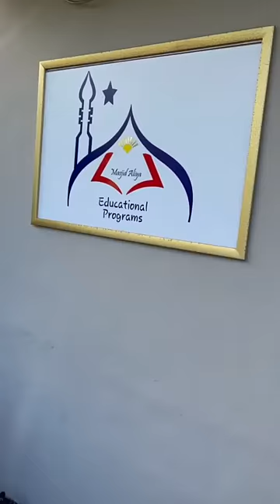Amerikadagi masjidlar 1-qism | Alisher Avazov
Amerika masjidlari haqida shu videoda qisqacha bilib olishingiz mumkin.

Bizni qolgan ijtimoiy tarmoqlarda ham kuzatib boring